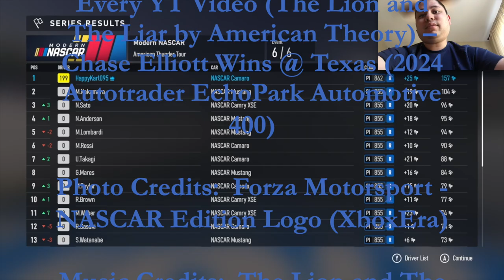Dominant Win @ Homestead (Day 67) - Forza Motorsport Gameplay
As I try to dominate the races on Forza Motorsport, this Next-Gen car handles beautifully in the turns and is easy to drive. The Homestead race was no different, as I had plenty of grip to ride the bottom rather than the top groove. Hopefully, I can build off this momentum, as I will be doing my racing content on my YouTube channel.

0:00 Intro Video
0:17 Eagle Rock
8:37 Homestead
23:21 Sunset
36:17 Outro Video

Thumbnail Photo Credits:  Forza Motorsport - NASCAR Edition Logo (XboxEra)